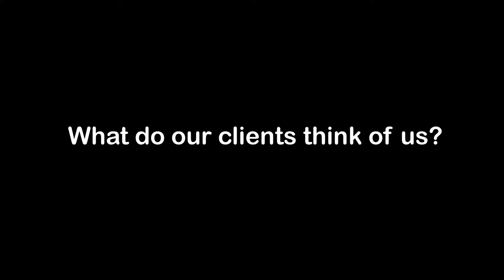Testimonial from MHR - Mediabox Productions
Mediabox Productions are a creative digital video marketing agency based in Nottingham.  We offer a wide range of services including video marketing to showcase your business and build your brand.  Video Production, Animation, Web Design and Graphic Design.

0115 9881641